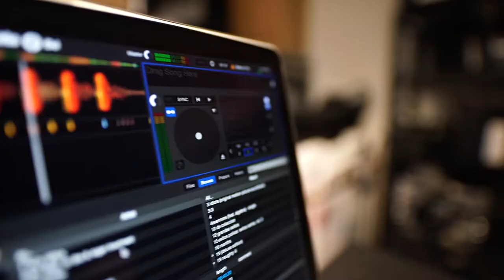Join The Parade - Sounds Like Sander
Written By:
S.L.J. Kalmeijer
Performed By:
Sounds Like Sander
Produced By:

This song requires a license to use.

GEARS USED CREATING THIS VIDEO:
My Laptop
My Earphones
My Mouse